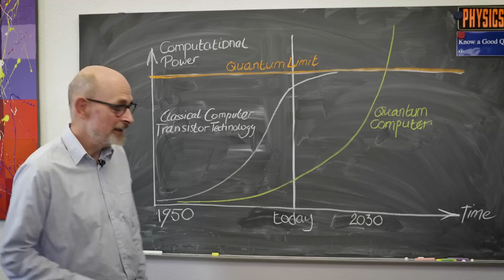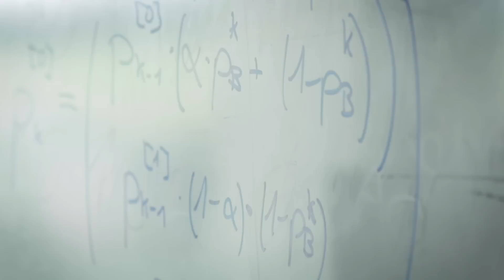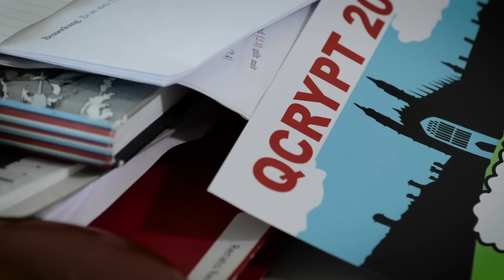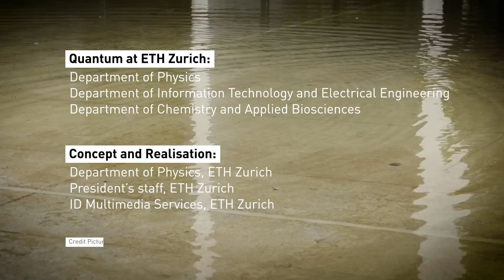Quantum at ETH Zurich - Enabler of the post digital era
ETH Zurich, Switzerland, is traditionally strong in engineering. Now things are getting very small - principles of quantum mechanics have the potential to surpass the limit of transistor technology.
At ETH Zurich more than 200 researchers pursue complementary fundamental approaches in quantum research. The birth of a quantum revolution is happening worldwide.
The quantum revolution will change many aspects of our long-term industrial development.